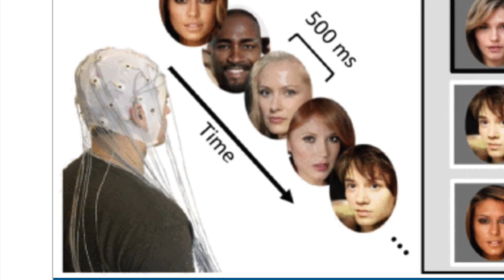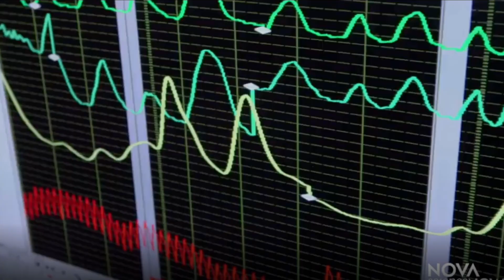Brain Scan AI Creates Videos of Your Deepest Fantasies, Desires, Fears (NEW)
Ready to get trapped in a hot virtual dreamscape addiction?

This Artificial Intelligence System can read your unconscious mind, everything below the surface of awareness, and then visualize it so you can watch your deepest fantasies. Using a combination of an EEG brain scan and an AI image generator (or an AI video generator), this AI can discover your ultimate fantasy and show it to you. It can also show you your deepest fear, your repressed memories, or your hidden desires. This deep learning machine, the fantasy algorithm, is both terrifying and exciting. Researchers from the University of Copenhagen and the University of Helsinki have developed a process that combines artificial intelligence (AI) with electroencephalography (EEG) to generate "personally attractive images." The process involves wiring volunteers to an EEG and showing them various human faces. A neural network then generates increasingly pleasing faces based on the positive or negative reactions of the volunteers, refining the process by monitoring their brains until the most attractive face is found. This technology could reveal and let us interact with erotic fantasies and preferences plucked from our unconscious mind. However, projecting our sexual fantasies may have negative consequences such as trapping humanity in a hyper-arousing virtual dreamscape or addiction. Despite this, this technology has potential therapeutic and recreational value, revolutionizing mental healthcare and the adult entertainment industry. It may also lead to self-awareness, enabling us to understand and learn from our fears and biases and come to terms with our unconscious desires. mind-reading-ai-reveals-your-unconscious-fantasies